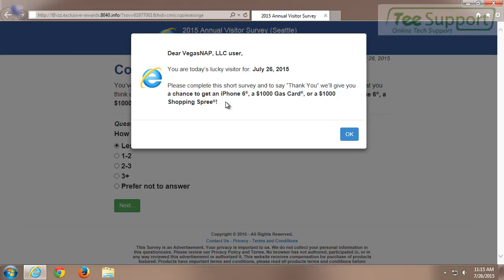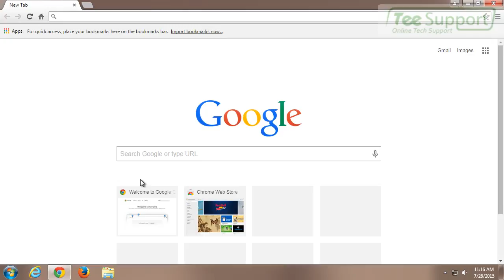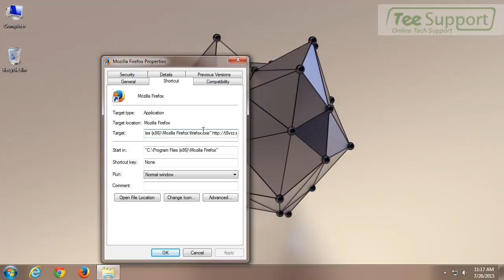Remove exclusive-rewards.8040.info From Web Browsers (Removal Guide)